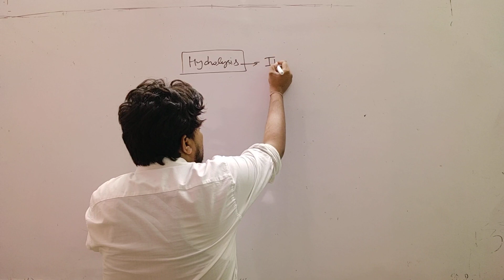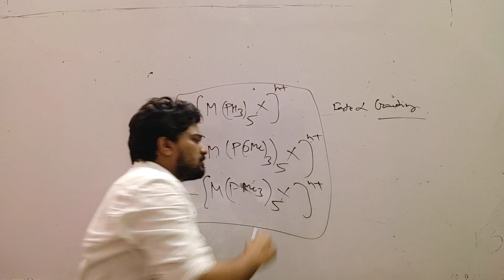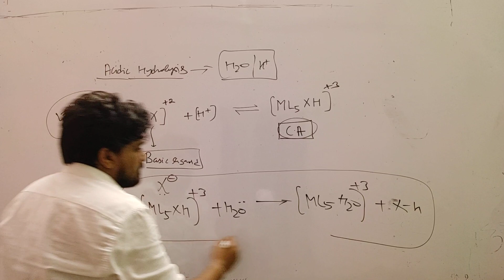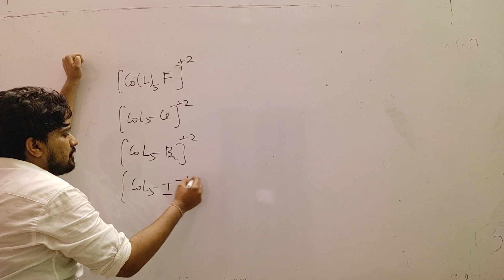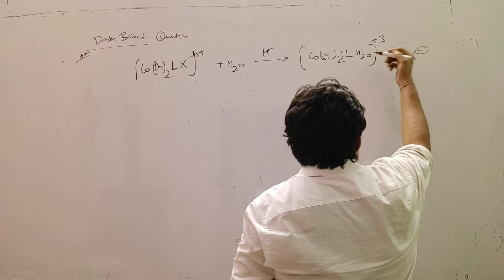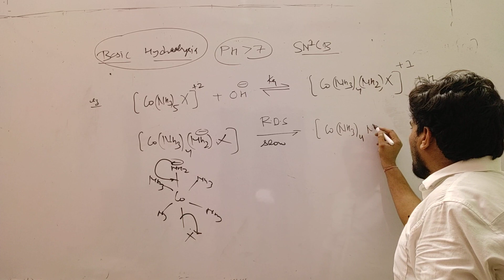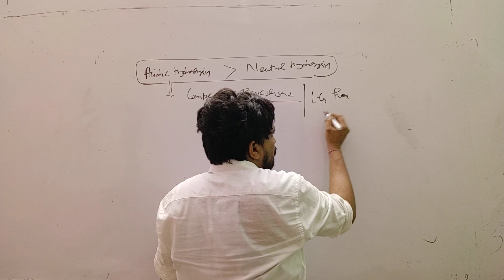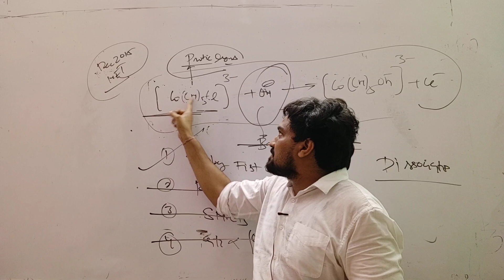COORDINATION REACTION MECHANISM LEC-6 BY JB SIR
CSIR NET /GATE /IIT JAM /TIFR